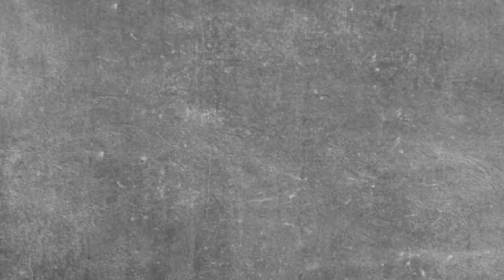STONE WARS LVL 16 | DPS FROST | ALBION ONLINE ASIA 2024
Albion Online adalah MMORPG sandbox fantasi yang menghadirkan ekonomi yang dikendalikan oleh pemain, sistem pertarungan tanpa kelas, pertempuran PvP dan PvE yang intens.